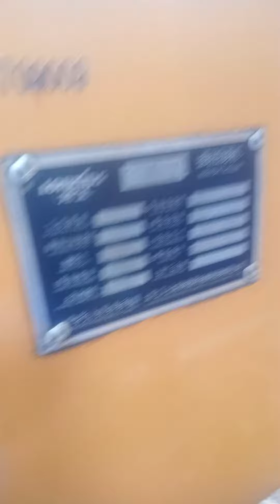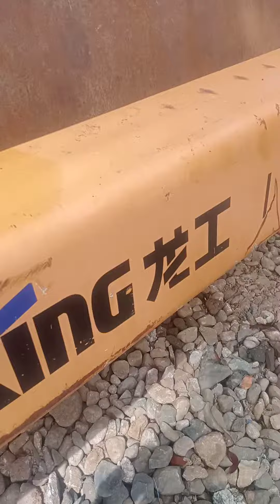Lonking road roller compactor power steering problem.. no steering part 1..